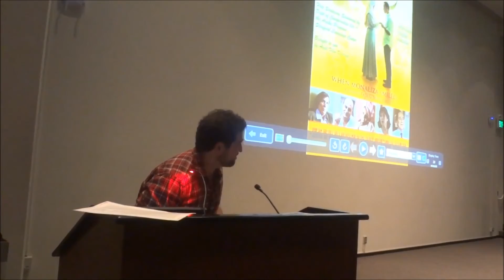Dr. Ramzi Salti Welcomes Arab Film Festival to Stanford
Dr. Ramzi Salti welcomes The Arab Film Festival to Stanford for the first time on Nov 2, 2013 at 6:00pm and 8pm.  Annenberg Auditorium, Crothers Way, Stanford University.

PROGRAM

6:00 pm
When Monaliza Smiled, by Fadi Nader Haddad

8:00 pm
Mars at Sunrise, by Jessica Habbie (plus Q&A with Director)

SYNOPSIS OF FILMS:

1)  WHEN MONALIZA SMILED:  Monaliza, a 37-year-old Jordanian woman unable to draw a smile, grew up with her grumpy, older, unmarried, agoraphobic sister, Afaf. After a 10 years wait, Monaliza finally gets a job in an archaic government department where she meets Hamdi, the jolly Egyptian tea guy. On her journey of transformation, Monaliza is confronted by a community of nosy and quirky stereotypes from the heart of the colorful city, Amman.

2) MARS AT SUNRISE: A painter's resistance, courage and spirit can never be imprisoned in this highly stylized story of the conflict of two frustrated artists on either side of Israel's militarized borders.  Inspired by the creative journey of renowned Palestinian artist in exile Hani Zurob and on true stories and testimonies from the region, we witness expression, confinement, torture, jealousy, courage and freedom as both artists from each culture strive to paint a picture of life surrounded by conflict.

The Festival for the Schools is a year-round series of special, FREE events for students and educators. It presents windows on the world that move students beyond the practice of learning about the Arab World. Instead, the films featured connect students to characters and situations that they can relate to and that help them to begin to learn from within the Arab World through the eyes and ears of cutting-edge contemporary filmmakers.